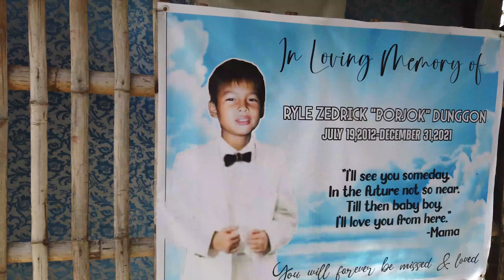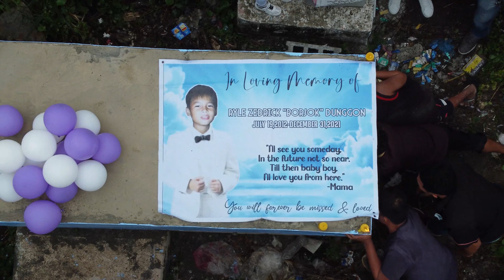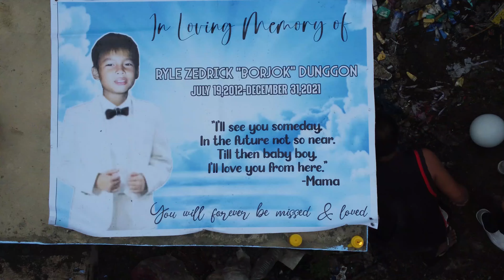Farewell Video of Ryle Zadrick "Borjok" Dunggon (Burial Video)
In Loving Memory of Ryle Zedrick "Borjok" Dunggon

for Video Service
PM me in Facebook : Jezel Taparan

Music by Agsunta, Kabilang buhay (Cover)